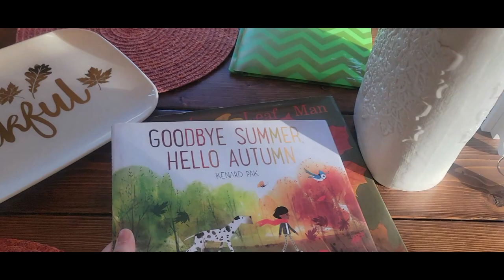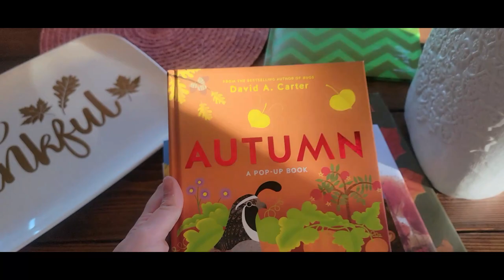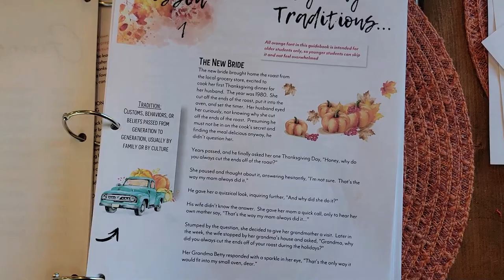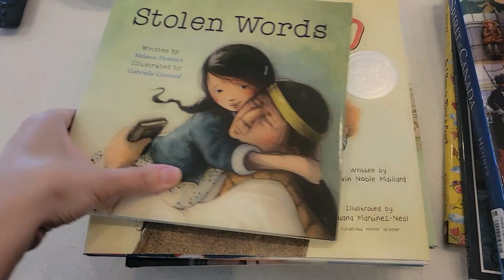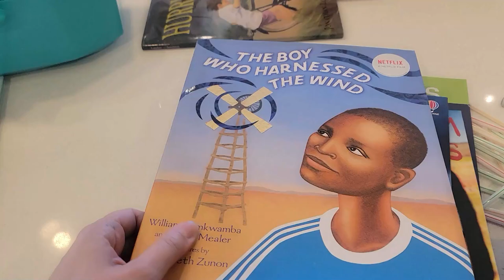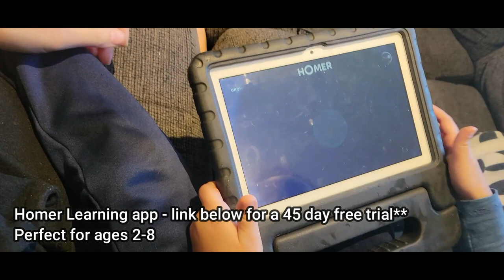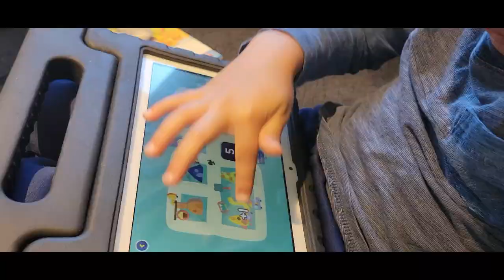Homeschool Fall Morning Routine | How we do a lesson using Campfire Curriculum "Giving Thanks" Unit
Hi Friends! Check out our Fall Morning Routine and we are doing a Campfire Curriculum Unit "Giving Thanks" Perfect for Thanksgiving!

This a collab I am hosting with my friend Nikki!

Check out her channel here: @blessedhomeschoolmess

⭐ Little Passport

⭐ Use code SPACE1DOLLAR to get Little Passport Space Quest for $1!!!

Use code FIRST for a free coding class!

⭐Himiku Blocks

Videos you might like:
What's in our Homeschool Cart ? So Excited to SHARE THIS!! | ⭐Homeschool Morning Cart

⭐Homeschool Life Update - I QUIT | Huge Change in our Lives

⭐Our Kindergarten Curriculum Choices for 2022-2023 Homeschool Year | Pre-K Homeschool Curriculum

⭐ 3rd Grade Homeschool Curriculum Choices for 2022 -23 School Year | 3rd Grade Curriculum Picks

⭐*HUGE* Homeschool Book Haul | Back to School Book Haul | Book Outlet | Amazon| Costco | Indigo

⭐* EXTREME * CLEAN & ORGANIZE HOMESCHOOL ROOM WITH ME! HUGE HOMESCHOOL AREA DECLUTTER

⭐Homeschool Room Tour 2021 | Play Room Tour | Before and After Basement Renovation

⭐ HOW MUCH DID I SPEND ON CURRICULUM THIS SCHOOL YEAR? HOMESCHOOL CURRICULUM BUDGET

⭐  *NEW* THE GOOD AND THE BEAUTIFUL SCIENCE FOR LITTLE HEARTS AND HANDS HONEST THOUGHTS + FLIP THROUGH

⭐  DO A LESSON WITH US USING SCIENCE FOR LITTLE HEARTS AND HANDS | THE GOOD AND THE BEAUTIFUL SCIENCE

A small percentage is made by me if you use this link.
This is at no extra cost to you. Thank you so much for your support!

This video is not made for kids. This video is for adults. All opinions are my own.